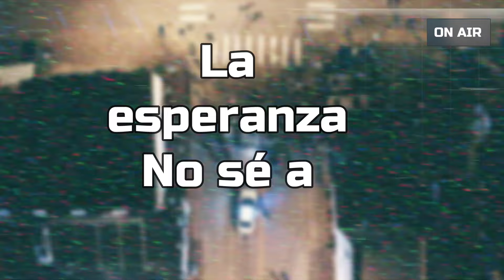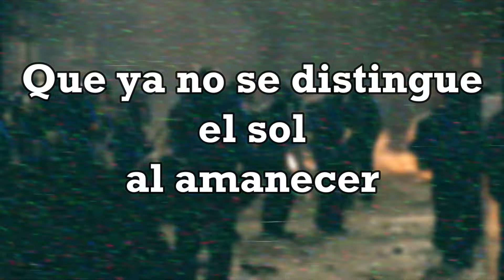TROMBORANGA "EL MUNDO AL REVES" video Lyric - SALSA TERAPIA 2020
Arreglo: Joaquin Arteaga.

Grabado en mes de julio 2020, con mucho esfuerzo durante la pandemia mundial, en medio de crisis sanitaria, económica y social.
Quiero agradecer a todos los músicos y personal
que participaron en la grabación y pusieron su corazón,
y también mencionar en especial a Lorenzo Barriendos por el cariño y energía que aportó a este disco.
Este disco está hecho con MUCHO CARIÑO Y DEDICACIÓN PARA USTEDES SALSEROS TROMBORANGUEROS
Joaquin Arteaga.
Recorded in July 2020, with great effort during the global pandemic, in the midst of a health, economic and social crisis. WE DID IT !
I want to thank all the musicians and staff
who participated in the recording and put their hearts,
and also mention especially Lorenzo Barriendos
for the love and energy he brought to this album.
This album is made with A LOT OF LOVE AND DEDICATION FOR YOU SALSEROS TROMBORANGUEROS
Joaquin Arteaga.

Músicos en grabación:
-Vladimir Peña: Trombón.
-Pablo Martín: Trombón.
-Sergi Aragó: Trombón.
-Lorenzo Barriendos: Bajo, coros. -Piano: Rafa Madagascar.
-Freddy Ramos: Voz, coros.
-Diego Coppinger: Voz, coros.
-Joaquin Arteaga: Congas, bongo, timbal, güiro, guayo y dirección.
Producción general y ejecutiva: Joaquin Arteaga.
Producción musical: L. Barriendos, R. Madagascar, V. Peña, J. Arteaga. Diseño e Ilustración: J. Arteaga. Foto: Alvaro González.
Ing. Grabación: Tato Flores. Ing. asistente: Andres Jaén.
Ing Mezcla: Javier Raez y Kamilo Kratc, congahead Studios, N.J. U.S.A. Mastering: Kamilo Kratc, Soundworks Recording Studio, N.Y. U.S.A. Contacto & Booking: